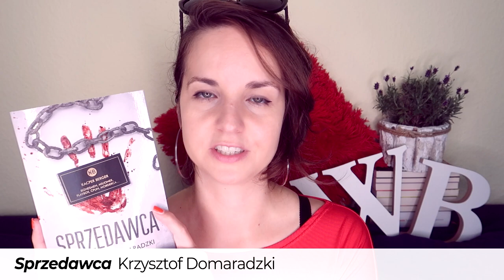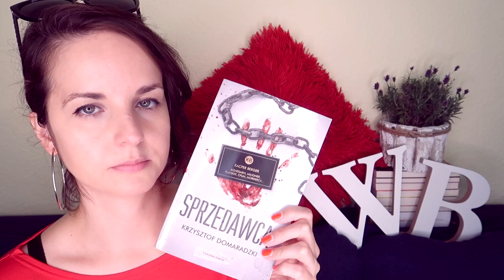"Sprzedawca" Krzysztof Domaradzki | KONKURS | POLISH PSYCHO!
Przed Wami historia sprzedawcy doskonałego, który potrafiłby opchnąć samą śmierć i pyszna satyra na światek polskiego biznesu - "SPRZEDAWCA" Krzysztofa Domaradzkiego.

📜 REGULAMIN KONKURSU:
- Organizator: Olga Kowalska i Wydawnictwo Czarna Owca.
- Konkurs trwa: Od 28 lipca do 31 sierpnia 2020.
- Zwycięzcy: Zwycięzca zostanie wybrany po 31 sierpnia 2020.

❗ Wszystkie recenzje i teksty publikowane na stronie WielkiBuk.com, jak również filmiki publikowane na niniejszym kanale YouTube, są moim tworem i zastrzeżoną własnością. Chcesz użyć lub wykorzystać w dowolny sposób - zapytaj. Film powstał we współpracy z Wydawnictwem Czarna Owca.